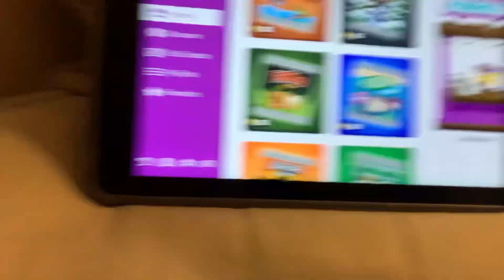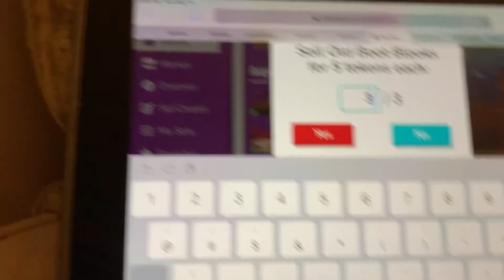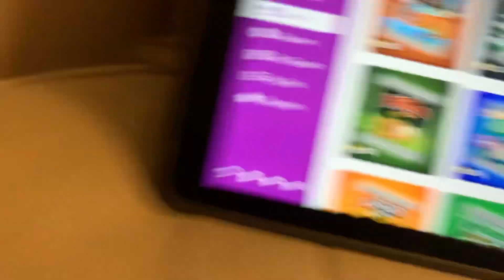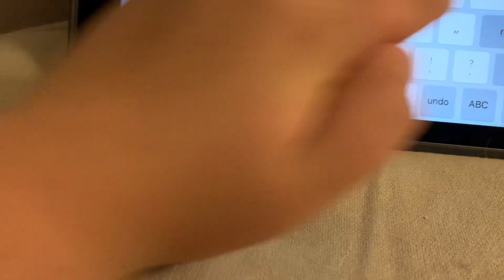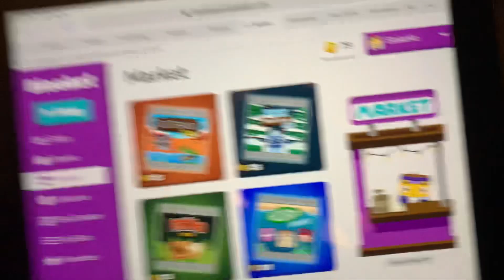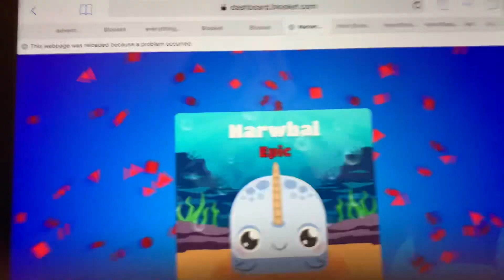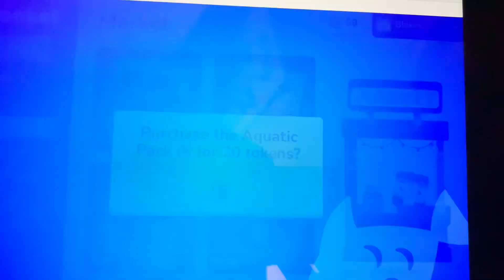Trying to get the megalodon part 1